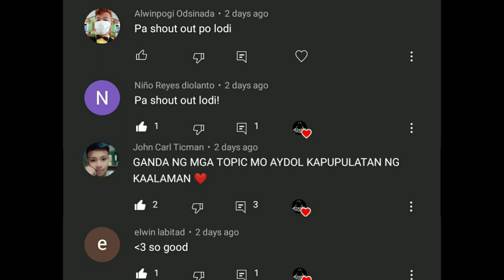MISTERYOSONG NILALANG NA NAKUHANAN NG VIDEO (MYSTERIOUS CREATURE CAUGHT ON CAMERA) TOTOO BA ITO?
HIGANTE G GAGAMBA
ANACONDA
FAIRY
ENGKANTO
HALIMAW SA ILOG
MALIGNO SA SIMENTERYO
ilan lamang yan sa mga kakaibang nilalang ang nakuhanan ng video..

siguradong mamangha ka sa iyong mapapanood

This video contains True Stories, mystery stories, wonders and mythical creatures believed by many Filipinos to exist.
Ito po ay samu’t saring kwento na aking nakalap, sana po ay inyong magustuhan.
Kung totoo man o hindi ang kwentong ito, nasa inyo na po ang pagpapasya.
Hindi ko po layunin na salungatin ang paniniwala nino man.
Totoo man o kathang-isip, ay kayo na po ang humusga.
Salamat po sa patuloy na pagsubaybay at pagtangkilik sa atin pong mga kwento.
Asahan nyo po na akin pang sisipagan ang pagkalap ng mga kwentong inyong kaiibigan.

For more videos and mystery stories, Watch this:

THE BLOOP | ANG MISTERYOSONG TUNOG NA NA-IRECORD SA ILALIM NG DAGAT | HALIMAW NGA BA?

MGA MULTO NA NAKUHANAN NG VIDEO CAMERA | ACTUAL CCTV FOOTAGE

10 PINAKA MALAKING HAYOP SA MUNDO 2020 | 10 BIGGEST ANIMAL IN THE WORLD

BAKIT TAKOT ANG MGA PATING SA DOLPHIN? ALAMIN NATIN ANG MGA DAHILAN NA SIGURADONG MAMANGHA KA

ANG PILOTONG NAKASURVIVE MULA SA BERMUDA TRIANGLE I ALAMIN ANG KWENTO NYA KUNG PAANO SYA NAKALABAS

MGA PINAKA MABABANGIS NA ASO SA MUNDO | PANOORIN AT IWASAN ANG MGA ASONG ITO UPANG HINDI MAPAHAMAK

We make these videos with the intention of educating others in a motivational/inspirational form. We do not own some of the photos,
 clips and music we use in most cases. Our understanding is that it is in correlation to Fair Right Use, however given that it is
open to interpretation, if any owners of the content clips would like us to remove the video, we have no problem with that and will

RELATED CHANNEL
Tuklas TV
Kaalaman
ClarkTv Facts
Kamao TV
Marbz TV
Madam Info
Awe Republic
Win Yt
Tinagalog
LeonMata Tibi
Tinig Ph
Bulalord
Alam mo Ba to?
Pinoy Mysteries
Bright Side
Dahon Tv
Eizzel Tv
Mind Boggler
Historya Channel
What If
Riddles
iJuan Tv
Marvelous Facts
Karunungan Channel
Istorya
Serial Thinker PH
JMix Official
Senpai Argel Stories
"Tandaan sa bawat Misteryo ay may nakatagong Kwento."